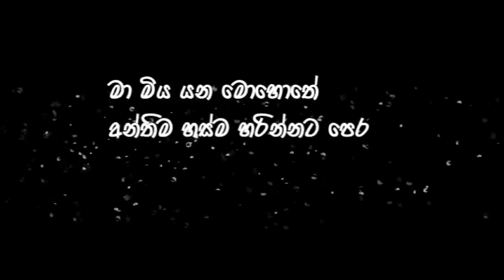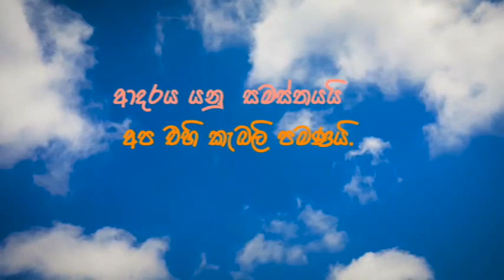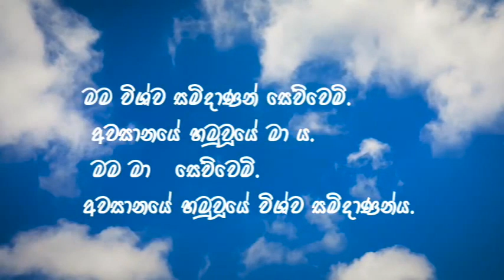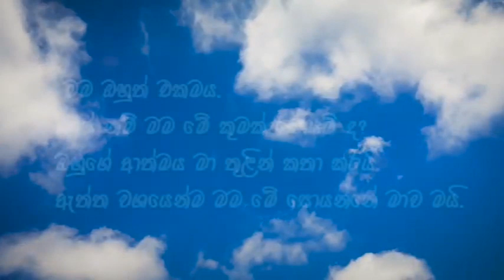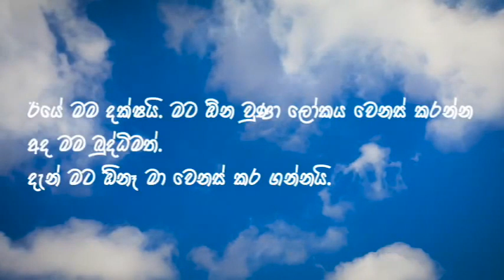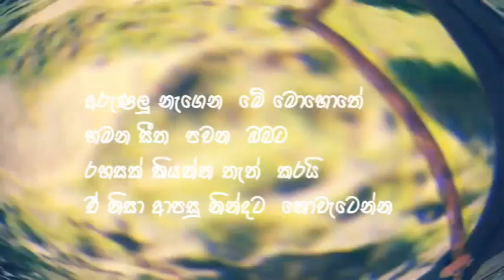සුන්දර සුපී දහම Rumi's Teaching Part 2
Inspirational quotes from Rumi